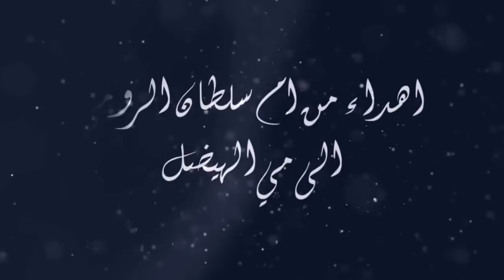شيلة رقص العبي يا مي مع دق الطبول || اداء مشعل الخلف || باسم العروس ||طرب x طرب مجانيه بدون حقوق